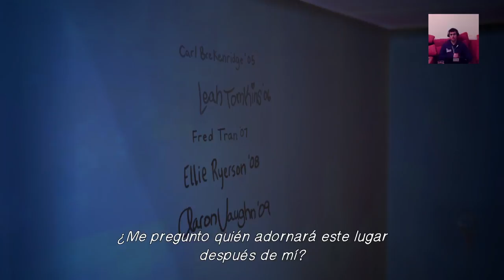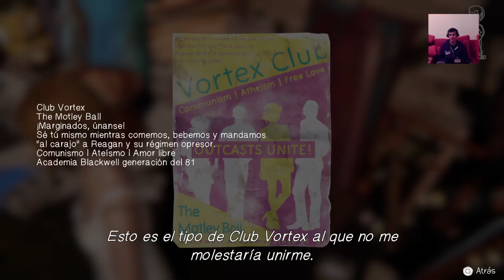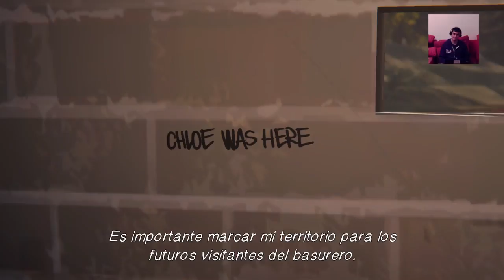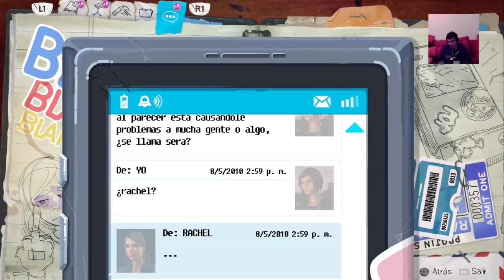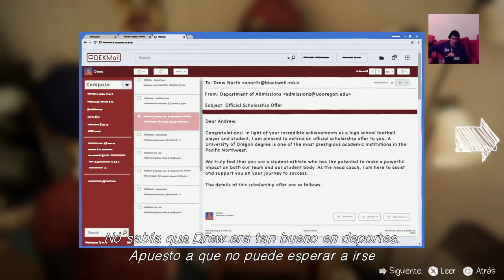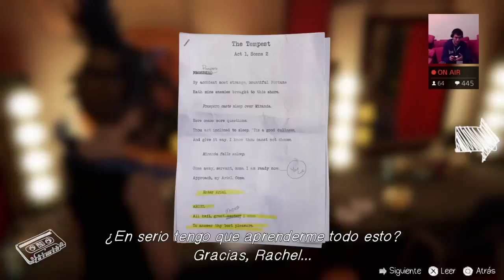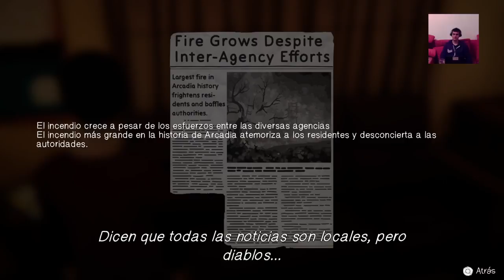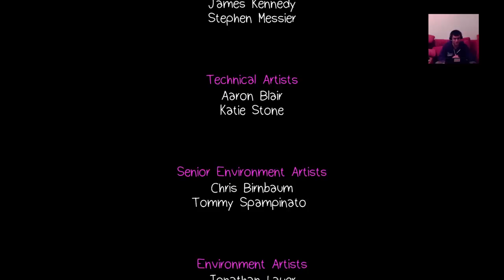Life Is Strange: Before the Storm - Capitulo 2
Jugamos todo el capitulo 2 de Life Is Strange Before the Storm -- Watch live